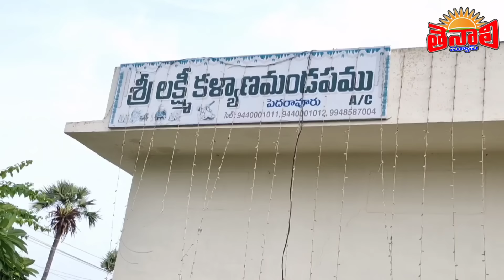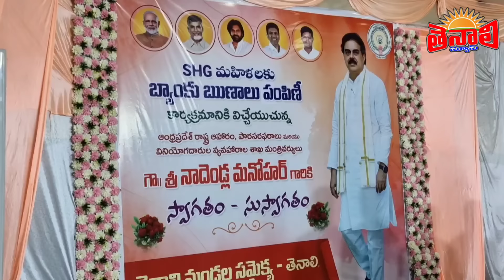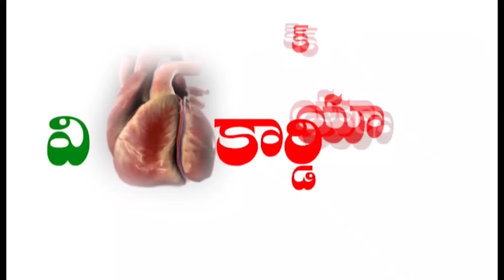TENALI NEWS 01/08/2024 : తీపి కబురు.! చెప్పిన నాదెండ్ల.!